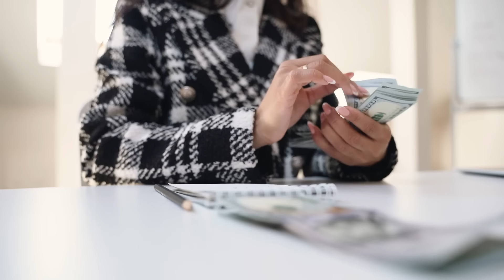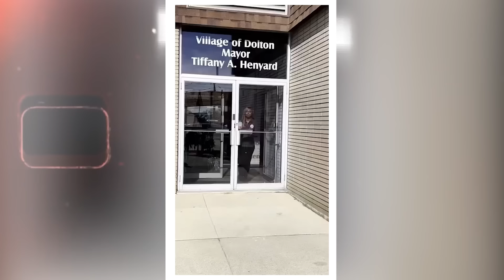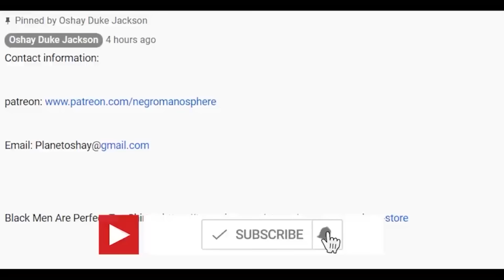City Girl Mayor Disrespects TF Out of Black Women By DOING THIS!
Tiffany Henyard, Mayor of Dolton Illinois, compares herself during Black History month to great African American women such as Coretta Scott King, Rosa Parks, and Madam CJ Walker. She did this while being accused of heinous allegations as the city's first African American Female Mayor.